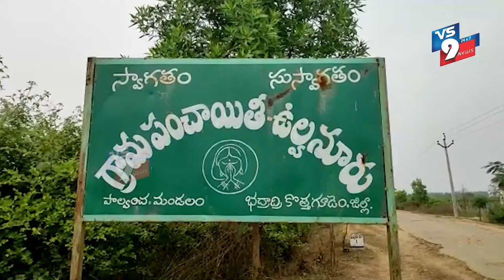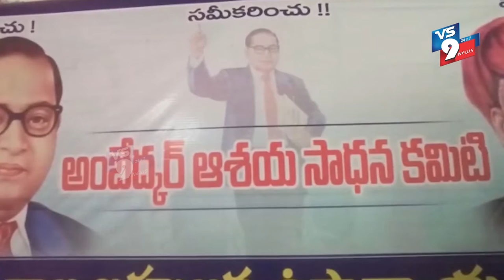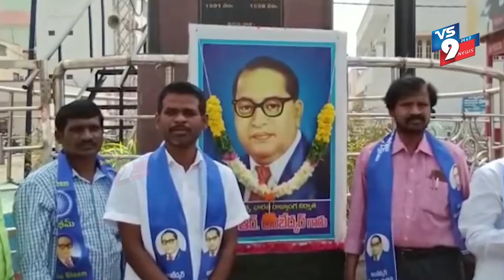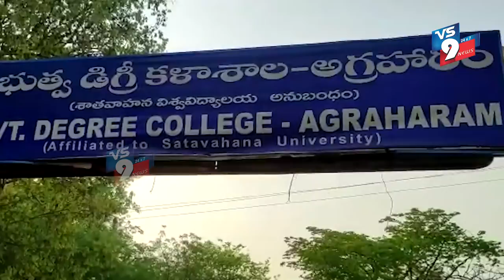NEWS BULLITIN 4-4-2022 VS9 NEWS